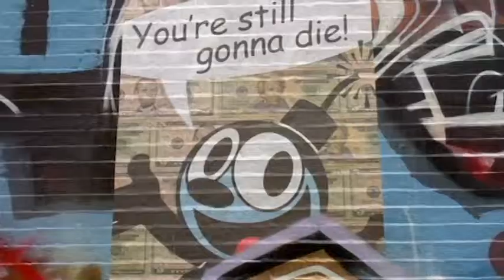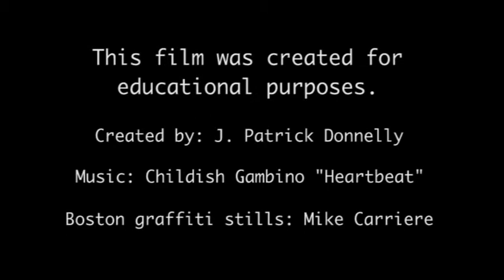english project: street art